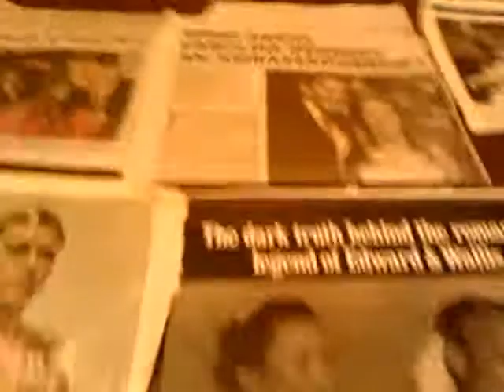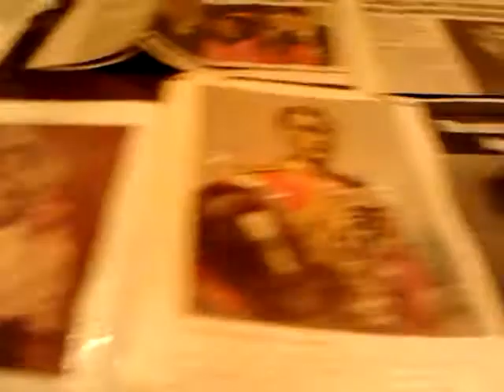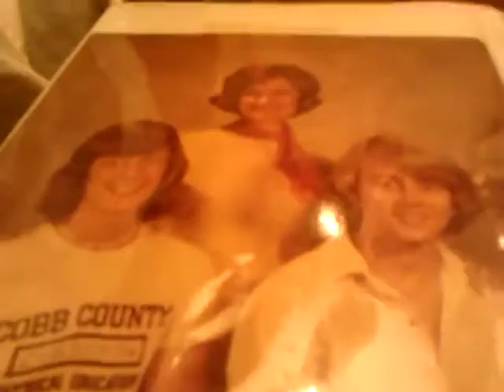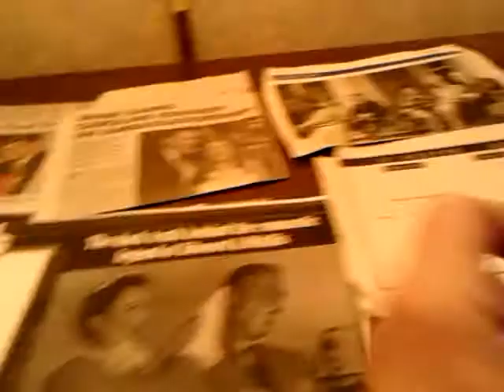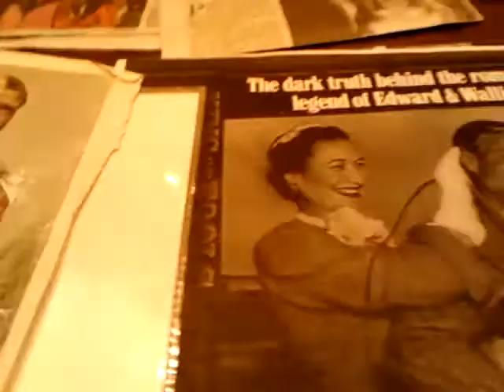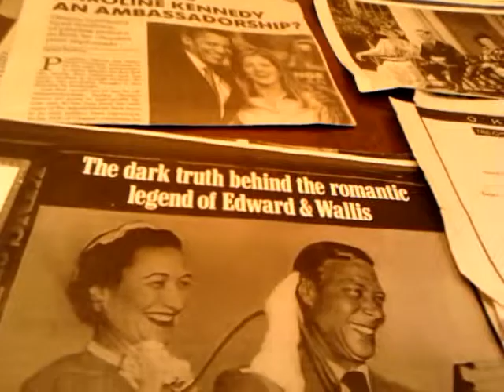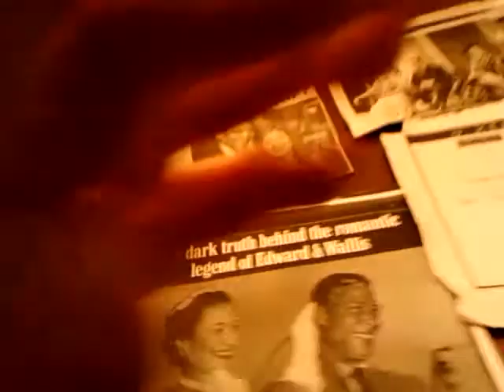(3) ANASTASIA -TSAR NICHOLAS+Mind Control +"TSAR"n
Mind Control